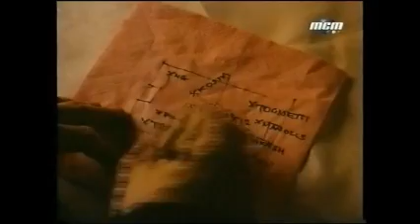Hartley [Coeurs A Vif] - Le Film (2/7)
The Heartbreak Kid (1993) en français
Film australien réalisé par Michael Jenkins
Avec Claudia Karvan (Christina) et Alex Dimitriades (Nick)